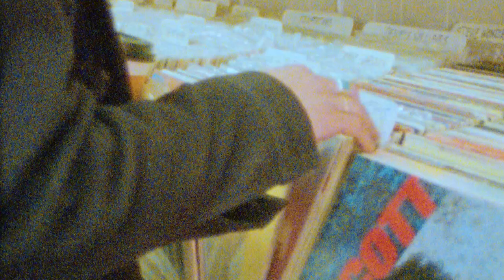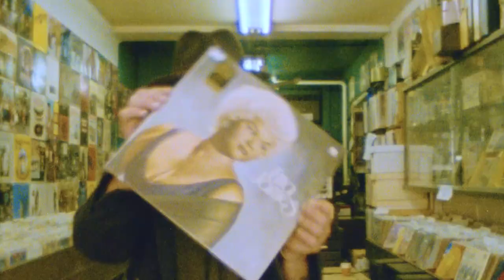Langhorne Slim “Old Things” Super 8mm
"Old Things" from Lost At Last Vol. 1

Directed + Edited by Natalie Wallace wonderscopecinema.com
Crew - George Fava, Miranda Harple

Shot on location in Lancaster, PA.

Special thanks (in order of appearance) to Rich & Shannon at Fahnestock House, Austin Leaman, Maggie + Ben Nelson at Lemon Street Home, Mark Glessner at Stan's Records, and Jodi Pabon at The Scarlet Willow.

Kodak VISION3 50D + 500T Color Negative Film
Processing + 5K Telecine by Pro8mm pro8mm.com

Audio captured on Ear Trumpet Labs mics eartrumpetlabs.com/

Thumbnail image - Portra 400 on Minolta Hi-Matic F processed + scanned by Photo Vision Prints photovisionprints.com/